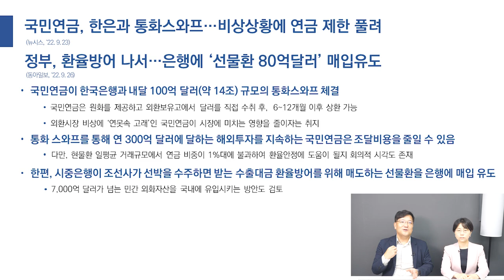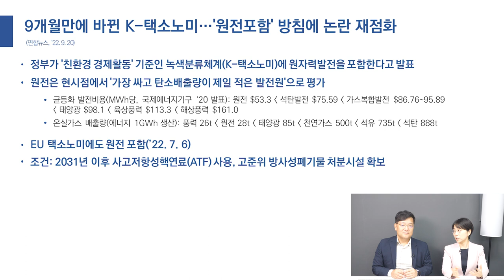K-택소노미 원전포함 발표, 탄소배출량이 가장 적은 발전원으로 평가?